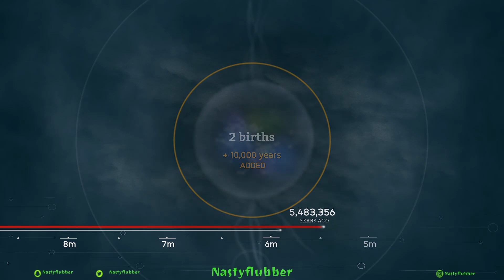Ancestors The Human Kind: Odyssey [Pt:14] [Custom Game]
Ancestors: The Humankind Odyssey is a third-person survival game developed by Panache Digital Games and published by Private Division. It was released for Microsoft Windows on August 27, 2019, and scheduled for release on December 6, 2019 for PlayStation 4 and Xbox One

🎮 Let's Play!

Steam - @nastyflubber

XBOX Live - @Mr Nastyflubber

💬 Let's Chat!

Wanna Support me an my channel do it
or Cop some Merch at one of these online Stores

if you use an IOS or any other unsupported Device an want to become a member click this link: